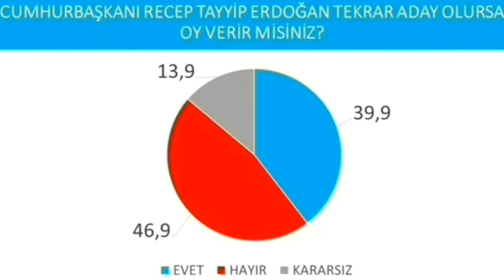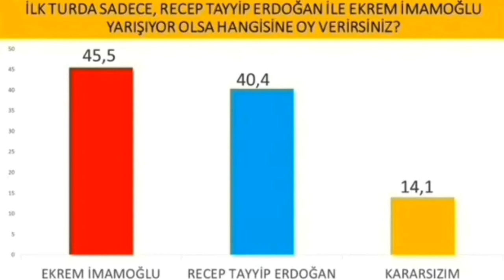SON SEÇİM ANKETİ AÇIKLANDI ŞOK ERDOĞAN İMAMOĞLU ÖZGÜR ÖZEL SON DAKİKA